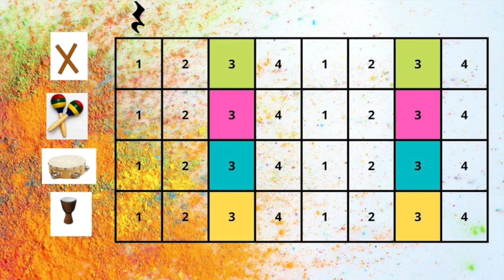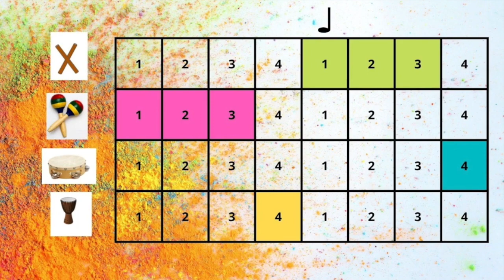Percussion fun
Follow the coloured beat boxes and play along. Choose any 4 groups of percussion instruments. The instruments shown are suggestions only. You can use found sounds too.
Each instrument group follows their assigned row, and plays on the beat whenever the beat box is coloured in.